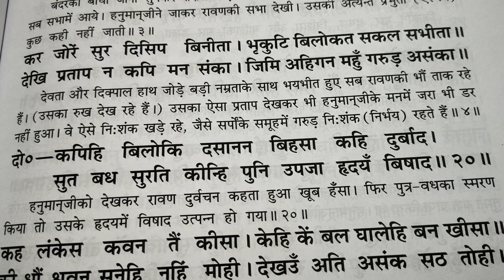अक्षय कुमार वध, हनुमान जी को बांधकर सभा में ले जाना, रामचरितमानस, सुंदरकांड दोहा 15 से 20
हनुमान जी एवं सीता माता के बीच में चर्चा होती है तभी सीता जी कहती हैं कि हेतु सारे कभी तुम्हारे जैसे ही छोटे छोटे बंदर हैं क्या और राक्षस तो बहुत बड़े महाबली हैं उनसे कैसे विजय प्राप्त करोगे तब हनुमान जी विशाल मार्केट दे है सोने के समान सुमेर पर्वत जैसी श्री धारण करते हैं तब सीता जी के मरना भरोसा होता है और अपना हनुमान जी छोटा रूप धारण कर लेते हैं हनुमान जी का प्रभु श्री रामचंद्र जी के चरणों में सच्चा प्रेम करके उन्हें वह वरदान देती है की आपको प्रभु की सेवा करो अगर हमारे घर में भी हो जाओ फिर हनुमान जी माता सीता से बोलते हैं कि है माता सुंदर फल देखकर के मुझे भूख लगे हैं सीता जी कहती हैं की बहुत बड़े राक्षस यहां पर रक्षा करते हैं इन फलों की तो हनुमान जी कहते हैं उनका मुझे जरा भी भाई नहीं है अगर मुझे आप प्रसन्नता पूर्व का ज्ञान है तब सीता जी कहते हैं श्री रामचंद्र जी के चरण कमल को हृदय में धारण करके तुम फल खाओ और हनुमान जी फल खाने लगते हैं और बैनर के स्वभाव स्वरूप कुछ तोड़ देते हैं जिस पर की रखवाली रोकने लगते हैं और हनुमान जी को मारपीट कर देते हैं जिस पर जाकर के वह रावण से बताते हैं कि एक भाई महाबली बंदर आया है जो राक्षसों को मार रहा है तब हनुमान जी को पकड़ने करने के लिए अक्षय कुमार को भेजा जाता है जिसे हनुमान जी वहां पर मार देते हैं तट पश्चात रावण मेघनाथ को भेजता है मेघनाथ को भी मुर्शिद कर देते हैं जिस पर मेरे ब्रह्मास्त्र हनुमान जी पर मरता है हनुमान जी ब्रह्मास्त्र की मर्यादा रखते हुए मूर्छित हो जाते हैं तब वह नाग पंचमी बनाकर के सभा में ले जाता है और यह देखकर की नगरवासी सभासद एकत्रित हो जाते हैं, अक्षय कुमार वध, हनुमान जी को बांधकर सभा में ले जाना, रामचरितमानस, सुंदरकांड दोहा 15 से 20